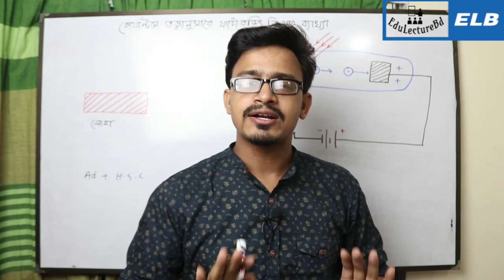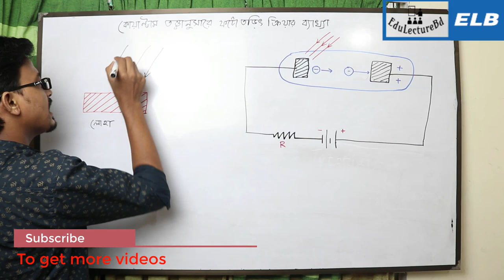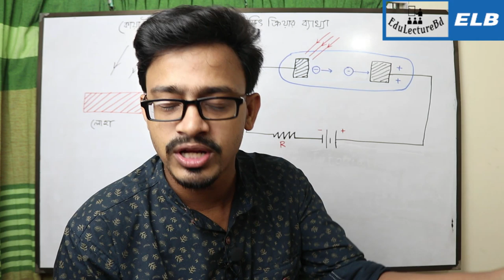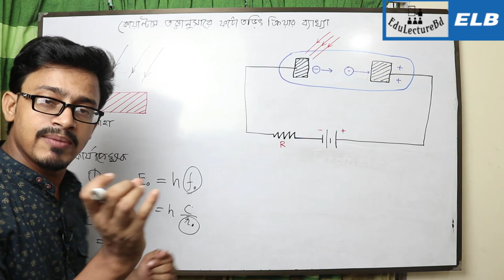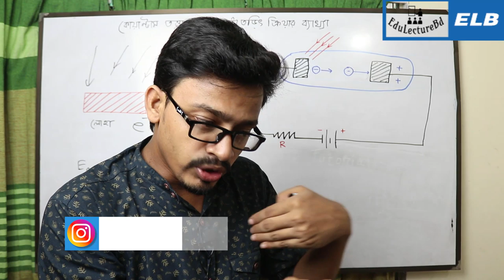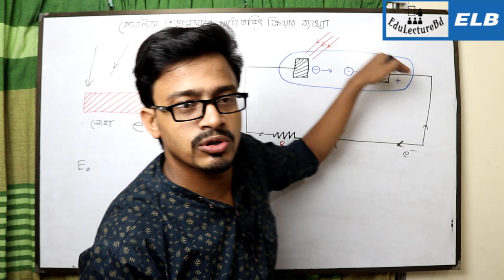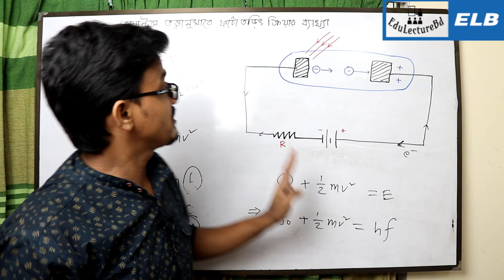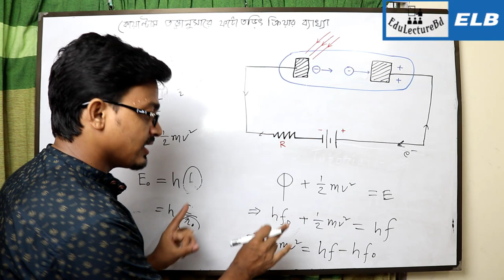কোয়ান্টাম তত্ত্ব অনুসারে ফটোতড়িৎ ক্রিয়ার ব্যাখ্যা || পদার্থবিজ্ঞান ২য় পত্র || Part -01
Physics 2nd paper tutorial – Chapter 8
Photo electric Effect in physics

আলোক তড়িৎ ক্রিয়া কোয়ান্টাম বলবিজ্ঞানের একটি প্রক্রিয়া, যেখানে কোন বস্তুর ওপর রঞ্জন রশ্মি বা দৃশ্যমান আলো পড়লে তা থেকে শক্তি শোষন করে ইলেক্ট্রনের নির্গমনকে ব্যাখ্যা করা হয়। নির্গত ইলেকট্রনকে বলা হয় আলোক-ইলেকট্রন । এর আবিষ্কারক হেনরিখ হার্টজের নামানুসারে এই ক্রিয়াকে বলা হয় হার্টজ ক্রিয়া, যদিও এই নামের ব্যবহার অনেক কম। আলোক তড়িৎ ক্রিয়া আলোর কোয়ান্টাম আচরণ বোঝার জন্য একটি উল্লেখযোগ্য ধাপ। আলোর এই ধর্ম থেকে তরঙ্গ-কণা দ্বৈততা ধারণার সূত্রপাত ঘটেছে।

🌐 HSC PHYSICS 🌐